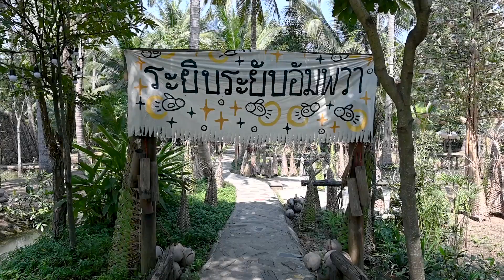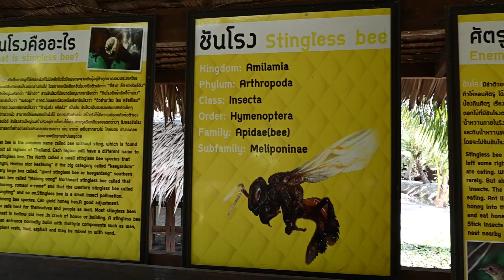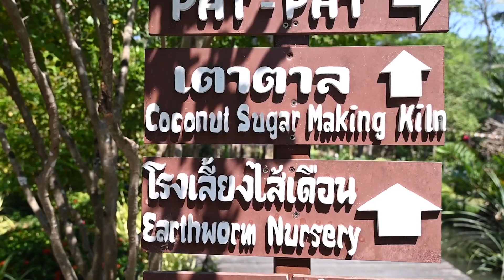CarSanook! Travels to AMPHAWA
Johnny will take you for a peaceful trip to Amphawa in Samut Songkhram province. Amphawa and surrounding areas provide beautiful break from citylife. Keep Amphawa on your mind when things turn to better and you're looking for a quite place to relax and enjoy natural setting.